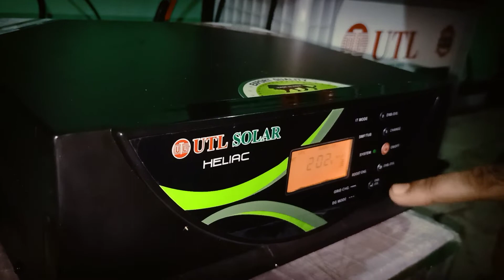UTL solar system malayalam review ഒരു സോളാർ സിസ്റ്റം മലയാളം റിവ്യൂ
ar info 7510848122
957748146